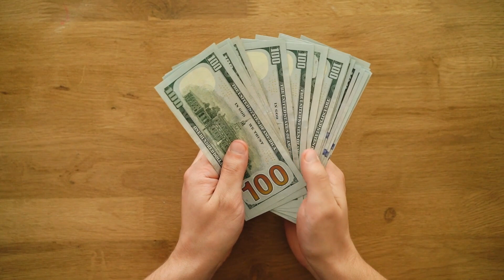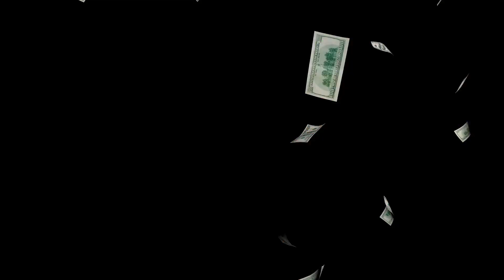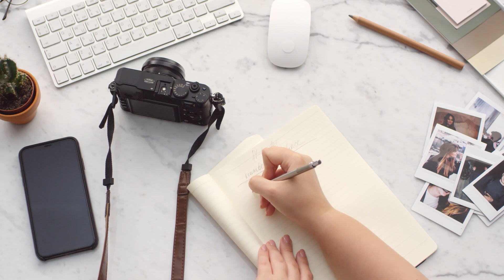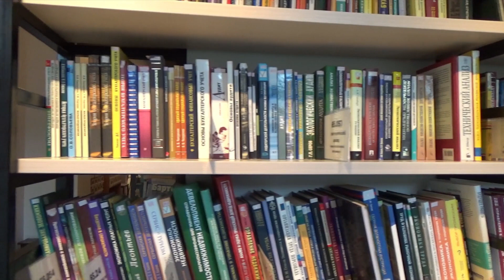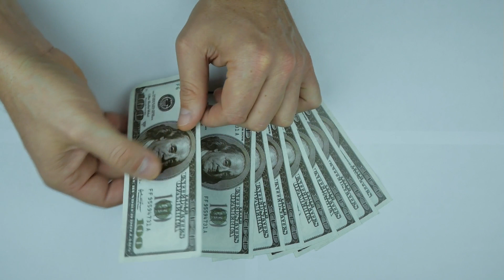DR JOSEPH MURPHY "CONHEÇA AS LEIS DA MENTE" E COLOQUE EM PRATIICA AINDA HOJE!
Você multiplica aquilo que abençoa. Você perde aquilo que
condena.